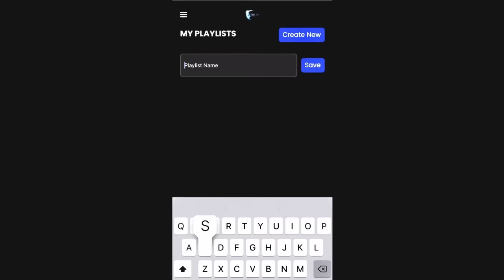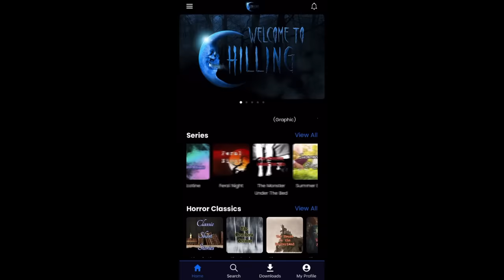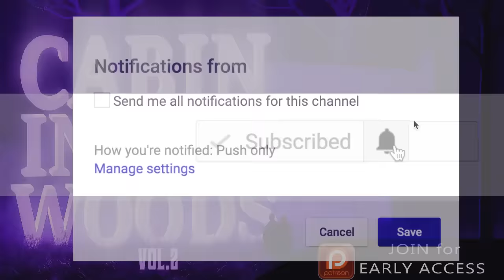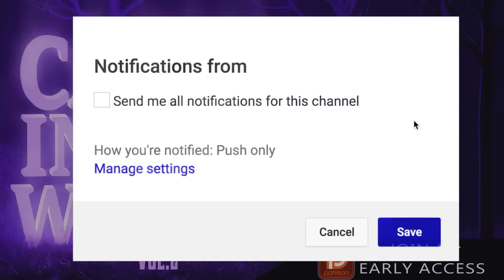5 True Scary CABIN In The WOODS Stories | VOL 2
If you can’t get enough content from me here on this channel, myself and other narrators here on YouTube are going to be providing HOURS of unique and spine tingling scary story narrations, exclusively over on CHILLING -- Check out the FREE TRIAL

To enter for a chance to win a PS5 Bundle!

5 True Scary Cabin In The Woods Stories Volume 2 includes tales of those that retreated to nature, uncertain of the horrors within...

Check out

THE LETS READ PODCAST! ►

🕓 TIME STAMPS:
Story 1►01:33
Story 2►11:08
Story 3►15:05
Story 4►26:06
Story 5►33:46